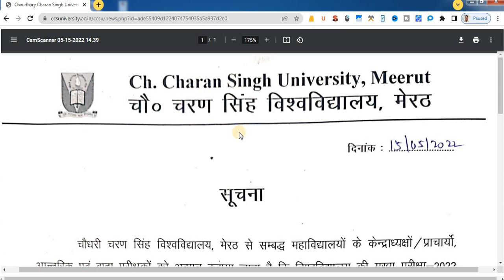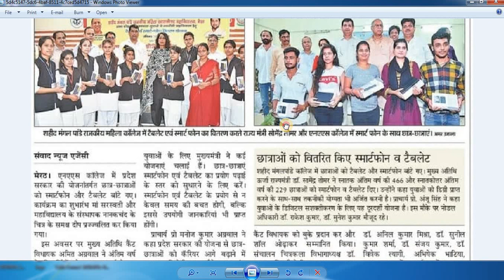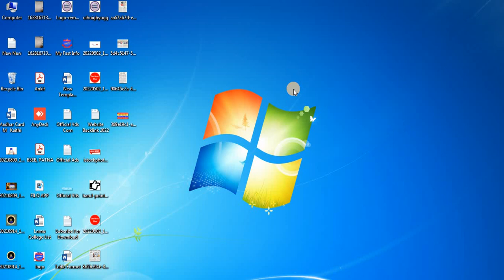ccsu news update today 2022 - ccsu latest news today - CCS University new update - ccsu exam update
ccsu news update today 2022 . This video is about . ccsu latest news today This video exam CCS University new update will also answer the Hindi question, ccsu exam update?

in this video full details:--

FAQs :-

00:00 - Intro
01:00 - Registration
06:28 - Personal Information
08:02 - Upload Photo And Signature
09:51 - Educational information
11:33 - Preview And Confirm
12:58 - Payment